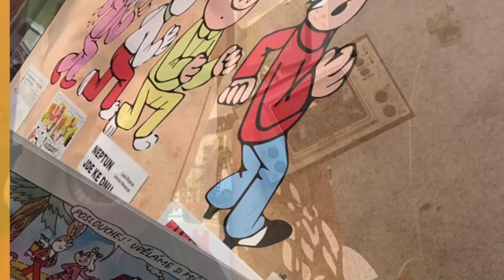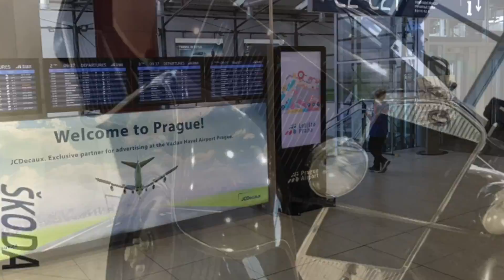Praha 2016 - The Sigifamily Video